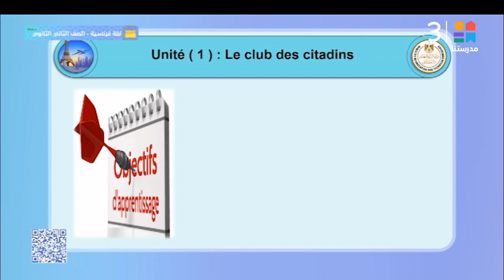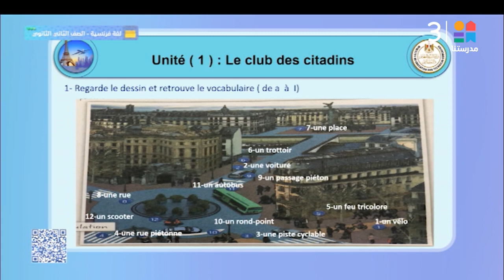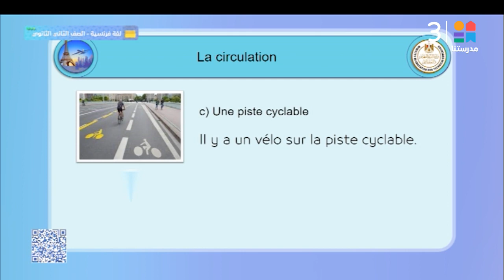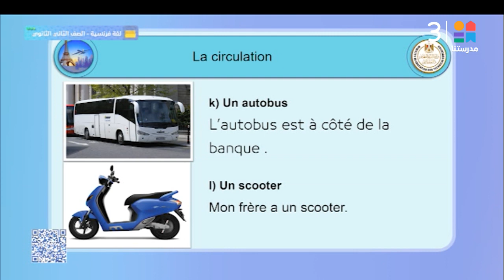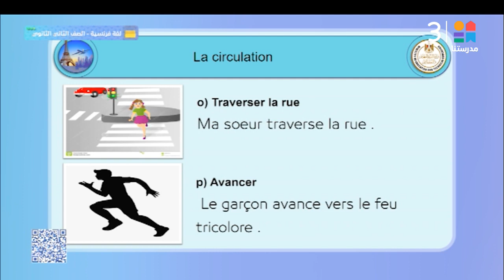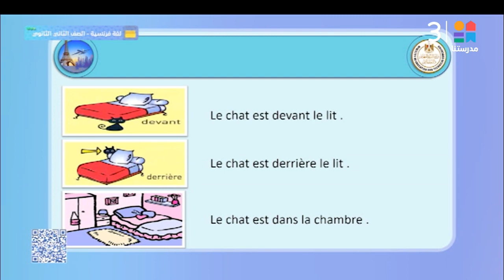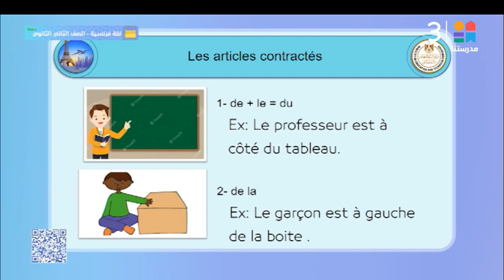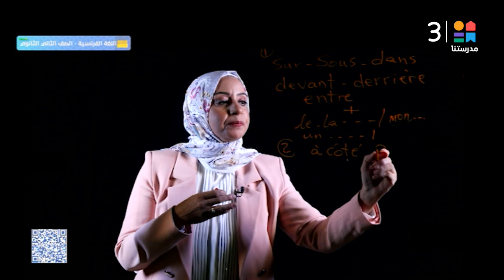الصف الثاني الثانوي | unit1 lecon1 :Le Club Des Citadins | اللغة الفرنسية